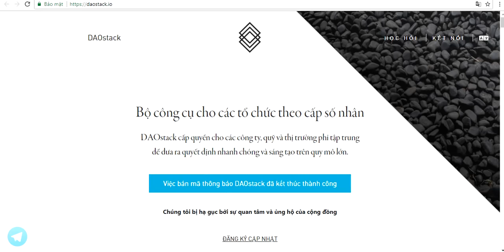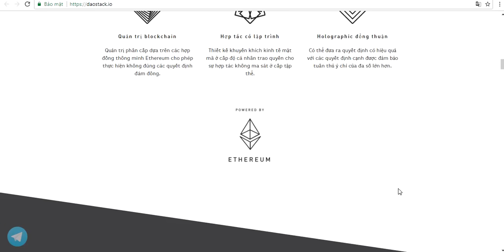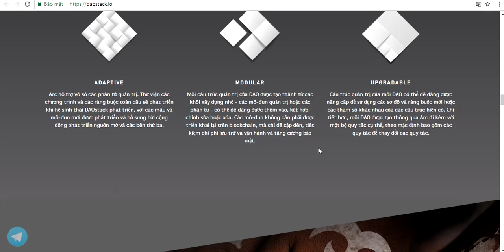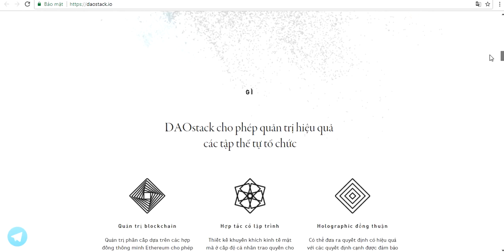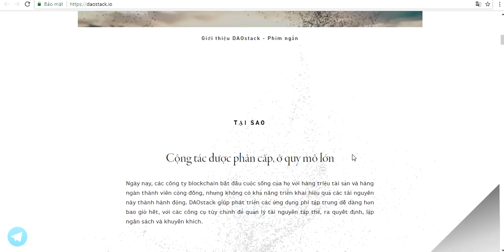Review ICO Daostack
Review by: uyencoi
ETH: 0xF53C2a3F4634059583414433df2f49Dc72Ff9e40